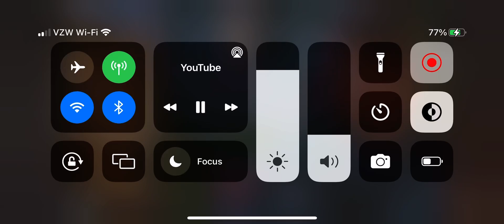Stops someone’s fighting 2 sound effect